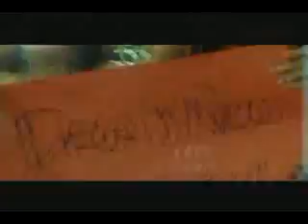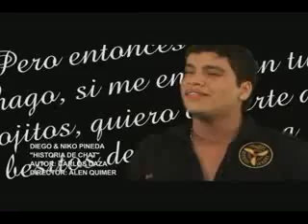Historia de Chat - Diego. Nico y Kenner (Video)